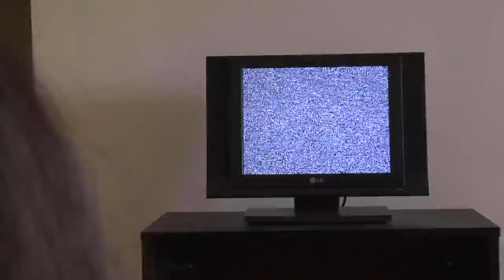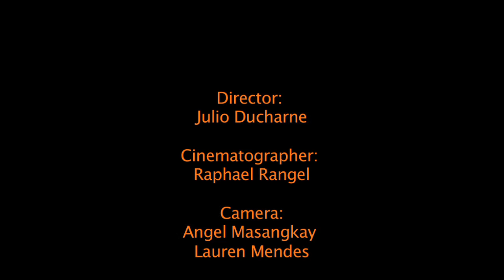D.L Production - Broken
Director: Julio Ducharne
Toronto Media & Film College
Instructor: Larry Kent